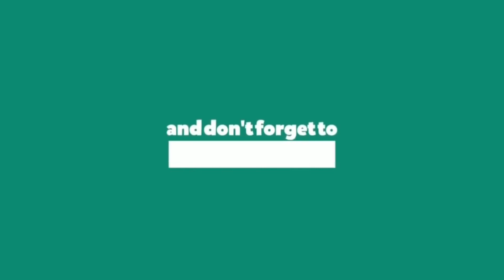Simha Rasi Phalalu this Week 9th to 15th February 2020 || Simha Rasi Weekly Predictions